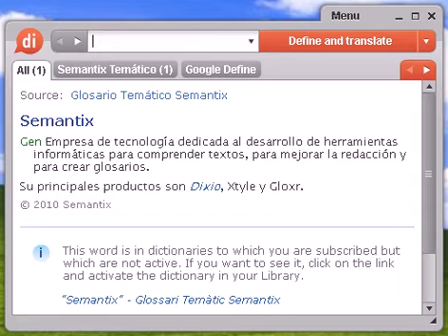Definición de demeritorio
demeritorio, diccionario, definición, significado, español, castellano, dixio